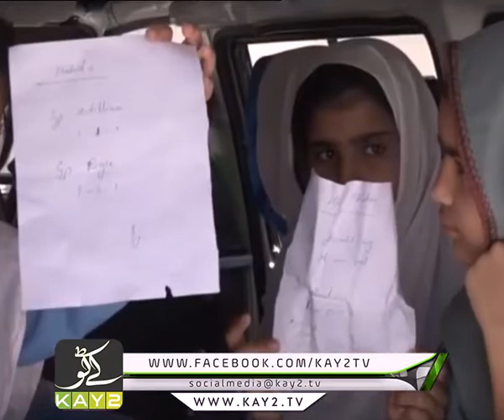Public Forum Queta | 08 07 2019 | Asma Khan & Jabir Shah | Kay2tv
Public Forum hosted by Asma Khan & Jbir Shah

Public Forum keeps you fully updated of the latest and major happenings in Pakistan and around the globe in the form of breaking news, bulletins, well-equipped talk shows